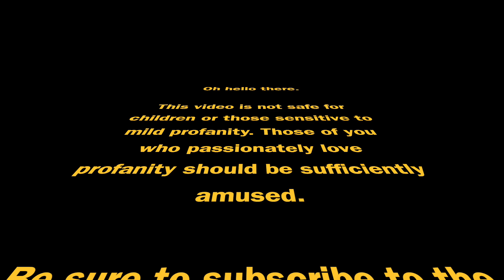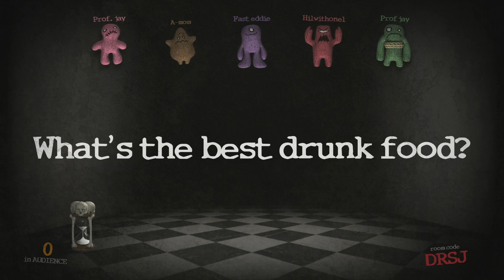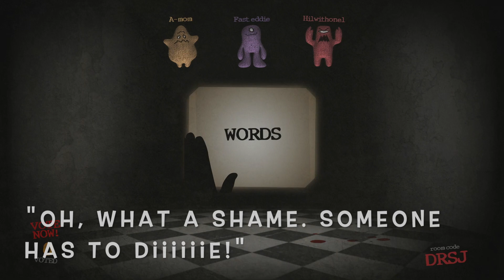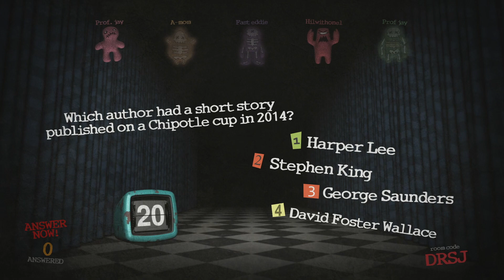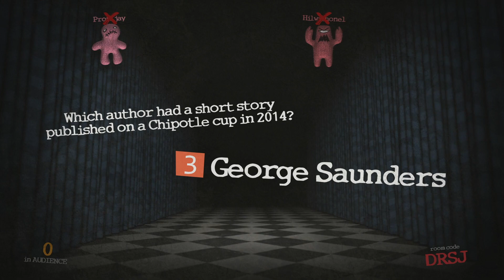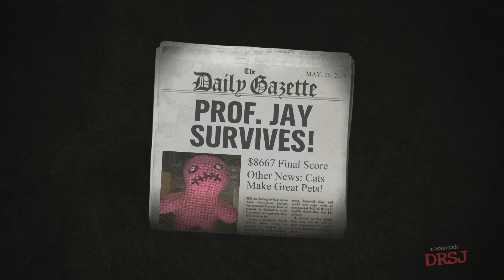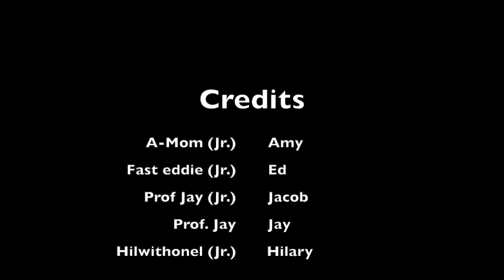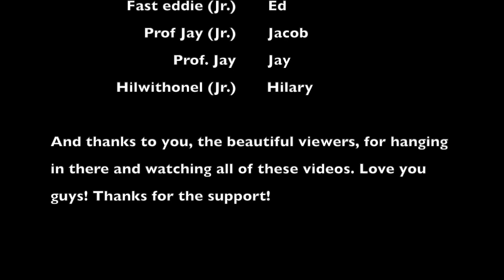NSFW - Trivia Murder Party Gameplay [Jackbox Party Pack]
Trivia Murder Party with some NSFW answers! Who loves trivia? How about death? If you answered "yes" to either or both of these questions, then this is the game for you!